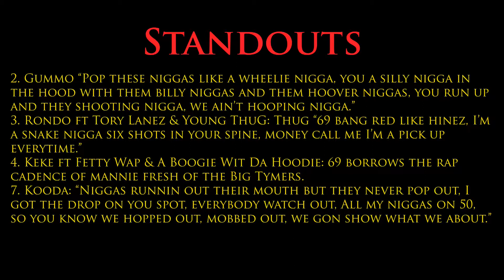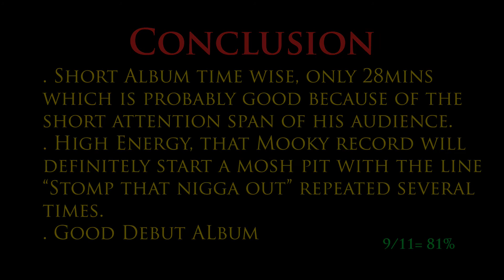Tekashi 69 Day 69 Official Album Review